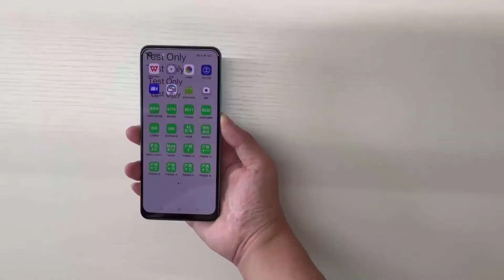OPPO A78 Disassembly Guide: Step-by-Step Teardown Tutorial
Welcome to our comprehensive OPPO A78 disassembly and assembly video! Join us as we embark on an exciting journey to explore the inner workings of this incredible smartphone.

In this step-by-step tutorial, we carefully disassemble the OPPO A78, revealing its hidden components and shedding light on its engineering marvels. From battery removal to circuitry exploration, we cover it all, making it accessible for both tech enthusiasts and DIY repair aficionados.

But that's not all - we guide you through the reassembly process, ensuring everything is meticulously put back together. Whether you want to perform repairs or simply understand your phone better, this video has something for everyone!

🔧 Don't forget to "SHARE" this video with your friends so they can also experience this tech adventure!

Thank you for being a part of our tech community! 🙌